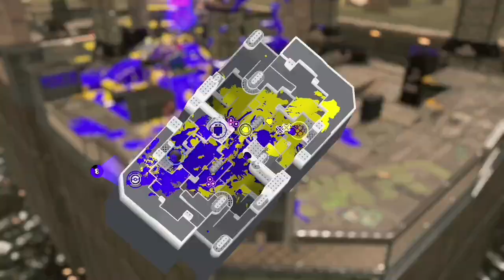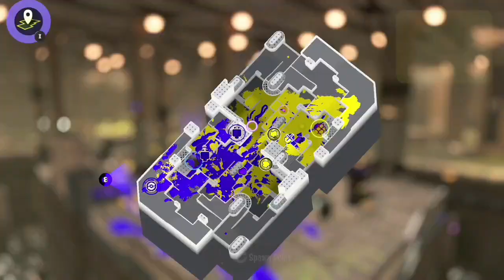Splatoon 3 - Clam Blitz King (Ranked Anarchy Battles part 115) 🦑🐙